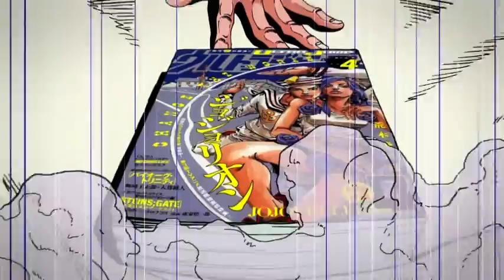Ultra Jump TV CM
Taken from NicoVideo

A cool commercial from Ultra Jump  Manga Magazine featuring to the characthers from JoJo's Bizarre Adventure Part 5: Vento Aureo (Golden Wind) The Passione Gang!

The ad features Bruno Buccellati's team before Giorno Giovanna joined. Aside from Buccellati, the team that time is composed of Guido Mista, Guido Mista, Narancia Ghirga and Pannacotta Fugo. Last year,

Jojoveller is a made to order set will include an artbook, two supplementary books and two Blu-ray discs. The 208-page, full color artbook contains a new art drawn specificaly for the collection, and will also feature images from the 2012 exhibition in Tokyo, as well as commentary from Araki.

Voices Cast:

Bruno Bucellatti - Noriaki Sugiyama
(Sasuke Uchiha - Naruto & Naruto Shippuden, Uryu Ishida - Bleach)

Leone Abbaccio - Taiten Kusunoki
(Zommari Rureaux/7ma Espada - Bleach,  Antonio Lopez/Rock Bison - Tiger & Bunny)

Narancia Ghirga - Yuuko Sanpei
(Renton Thurston - Eureka seveN)

Guido Mista - Kenji Akabane
(Koji Kabuto - Shin Mazinger Shōgeki! Z-Hen)

All Characters created by Hirohiko Araki & Lucky Land Comunications/Sueisha Inc.